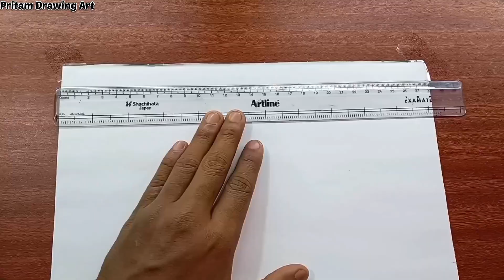youtube video #-BXbT0YzAWA